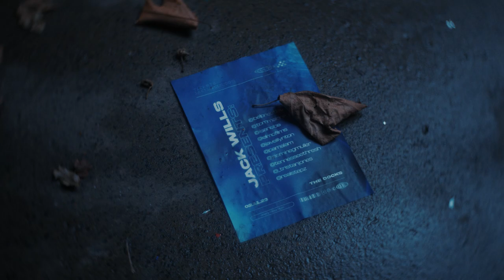Jack Wills | After Hours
Entering our ultimate party era 🪩🕺✨We’ve got your festive fit’s wrapped up with spotlight looks & signature silhouettes from this szn’s most on-trend styles.

Your everyday slay begins now. Discover our Xmas 23 range online and in-store 📲

Feat. @belpriestley4495 @javelllynton2926 @Jasminegmuller   @tommalonejr585 @Elm0Films @realstepzz @tenneseethresh @pamalam @isanelba @_tristanjones